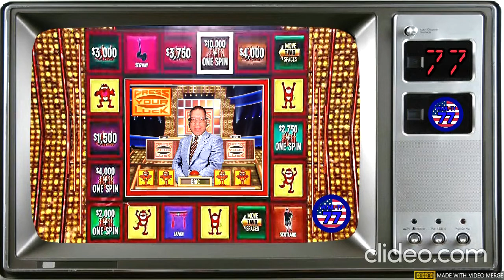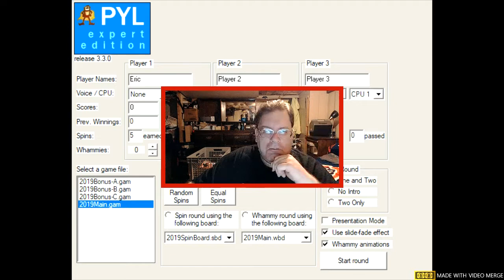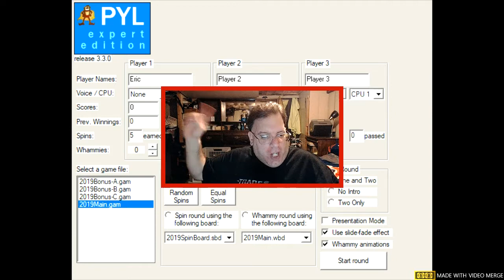WEML-TV, Channel 77 #1136: Press Your Luck 103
As I inch closer and closer to a brand new season of the channel vlog show, WhammyMania Wednesday still rolls on with the 2019 version with Player 2 as the returning champion with $160,024 in cash & prizes. Will Player 3 or I stop Player 2 or will Player 2 add to his total? Watch, enjoy and find out!